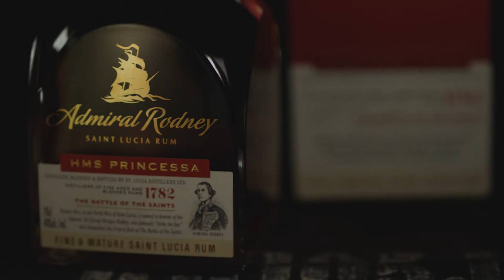Admiral Rodney - 24 Days of Rum 2020